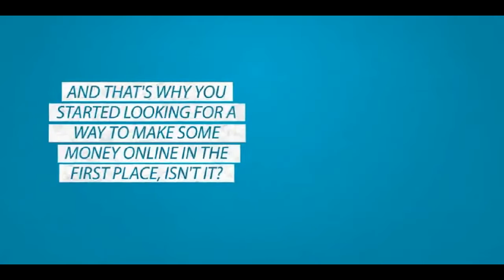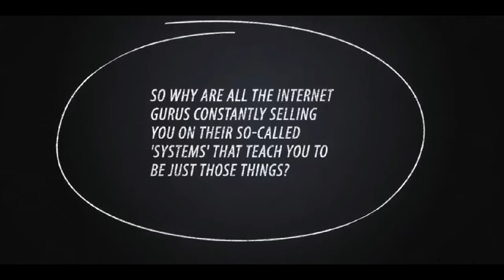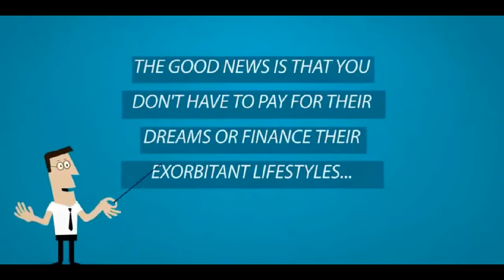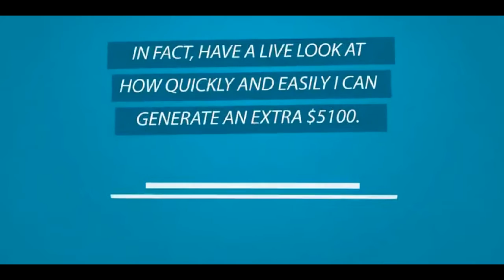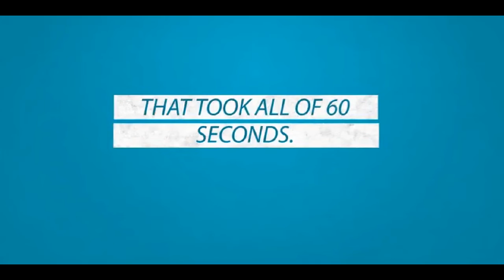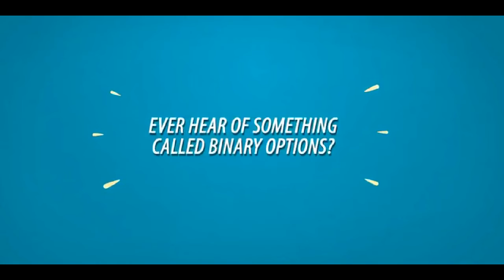Money Machine - Huge Conversions A Great Investment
Money Machine - Huge Conversions
The first reason is, you really DO need to know almost all of that stuff if you want to make money online.

It's not nearly as easy is all the overnight millionaire stories make it out to be..

It's a 50 - 60 hour week at the least.

And the second reason they do it is...

You buying all their stuff finances THEIR lifestyles...

Their sweet rides, their luxury vacations, their fancy homes, and lots and lots of nights at the clubs.

The good news is that you DON'T have to pay for their dreams or finance their exorbitant lifestyles...

And you DON'T have to learn any of that stuff to get what you REALLY wanted...

You didn't come online for some time-sucking business...